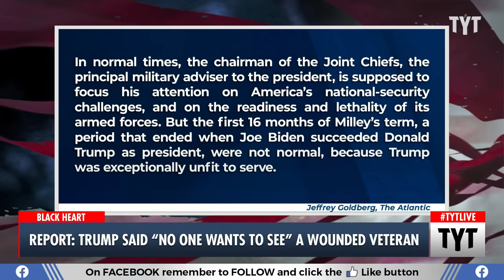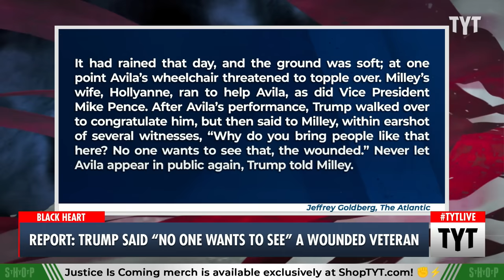Trump Reportedly Said "No One Wants To See" A Wounded Veteran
Former president Donald Trump apparently complained after wounded Army captain Luis Avila sang “God Bless America.” Ana Kasparian and Wosny Lambre discuss on The Young Turks.

"A new profile on General Mark Milley delved into his efforts to preside over the military in the last few years despite his numerous concerns with former President Donald Trump.

The Atlantic’s editor-in-chief, Jeffrey Goldberg’s revealing profile was published on Thursday, and touched on how the Chairman of the Joint Chiefs of Staff formulated his opinion on Trump and how he dealt with the “cognitive unfitness and moral derangement” he saw from the ex-commander in chief."

230921__TB01_Report_Trump